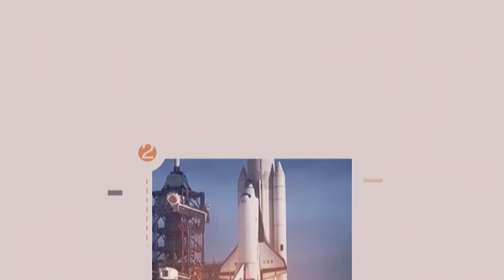Ingabo z’u Rwanda zagabye igitero kuri FDRL❓Uyu mutwe wajujubije u Rwanda